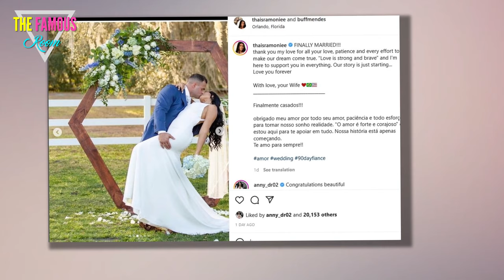See All Weddings of the Season 9 Couples - 90 Day Fiance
Ariela Weinberg and Biniyam Shibre starred in two seasons of 90 Day Fiance: The Other Way.

Then, they made their way over to the United States — and onto Season 9 of 90 Day Fiance.

They had a child, an intercontinental move, and countless fights before finally tying the knot.